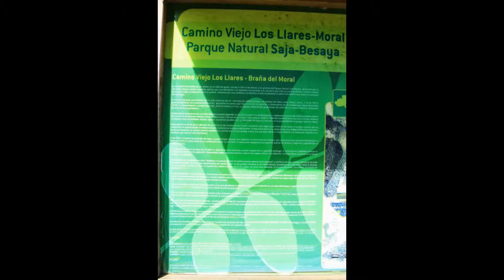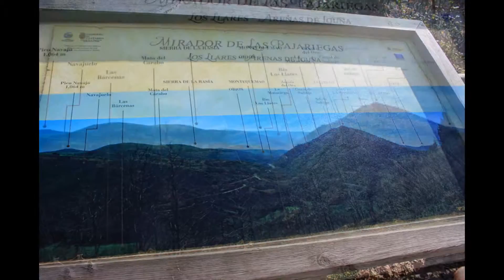18-MAR-13-Fotos de Los Llares-Arroyo de las Cortes-Reg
18-MAR-13-Fotos de Los Llares-Arroyo de las Cortes-Regato del Portalón-Por el Camino Viejo